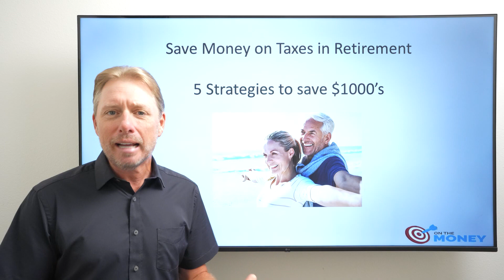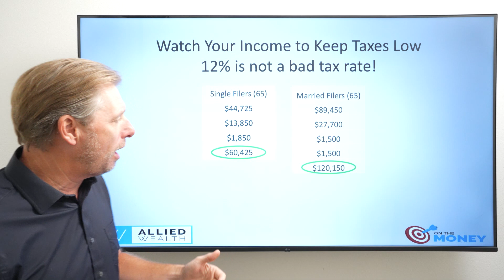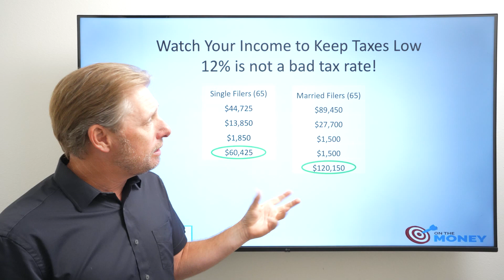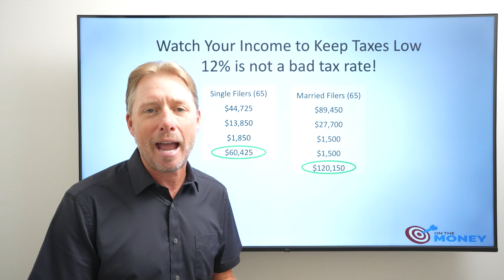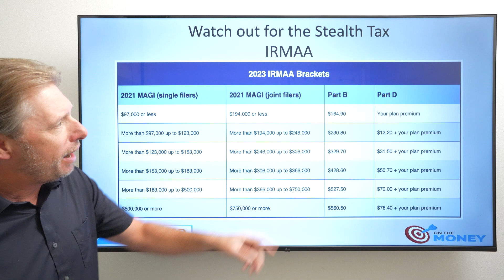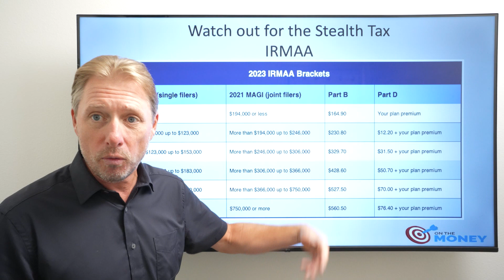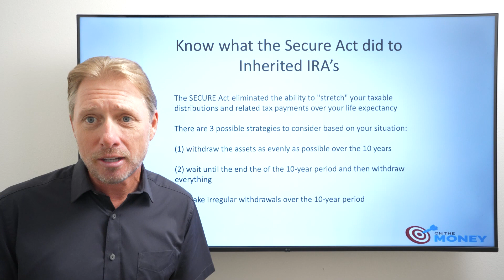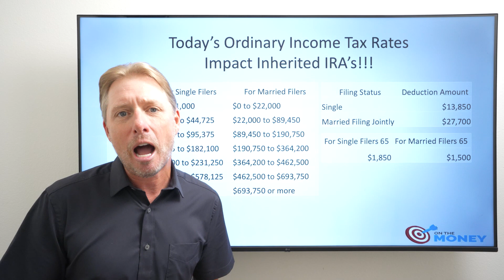How to Save $1000's on Taxes During Retirement | On The Money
In this videoRyan discusses various strategies to save money on taxes during retirement. He emphasizes the importance of being aware of potential tax increases in the future due to rising national debt. Ryan points out that historical tax rates have been higher in the past and suggests ways to keep income within lower tax brackets. He also highlights the benefits of Roth IRA conversions, the impact of the "stealth tax" known as IRMA (Income-Related Monthly Adjustment Amount) for Medicare, and the changes to inherited IRAs after the Secure Act.

🔵 ABOUT US
Welcome to the On the Money YouTube channel powered by Allied Wealth.  It is our goal to release videos each week to teach you about social security, Medicare, tax strategies, investing, how to manage your 401k, managed portfolios, pensions, annuities, life insurance, risk tolerance and capacity, creating a retirement paycheck and getting the most out of the retirement resources you have.

If you would like to learn more about how we add value to what you are hoping to accomplish whether thinking about retirement or in retirement or want to evaluate how well the financial path you are currently on is going visit us and click on the On the Money button to schedule a free strategy session with zero obligation.  We are here to serve regardless of where you live.

All content is not to be received as advice and each individual should consult with their dedicated financial planner, tax preparer, estate attorney, etc. before making any financial decisions. Public comments on videos are not controlled or reviewed by One the Money or Allied Wealth and do not reflect the views of On the Money or Allied Wealth. On the Money or Allied Wealth may delete comments which contain vulgarity, threats, spam, scams, or other harmful content. Comments are read at the viewer's own risk. Viewers should be wary of fake posts, scams, or other harmful content.

👉 Join the On the Money radio show by tuning into News Radio 740KTRH Sundays at 1 P.M.